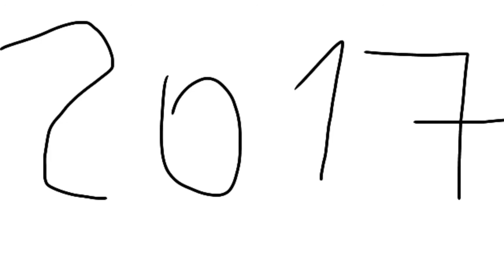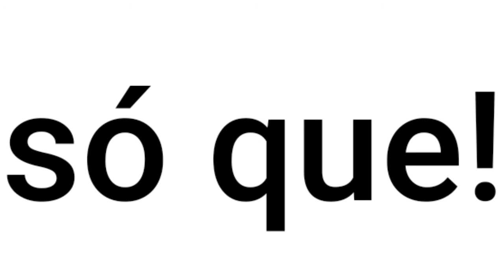o dia que eu quebrei o braço feio(história animada)-animação